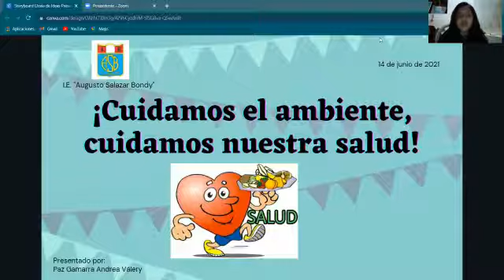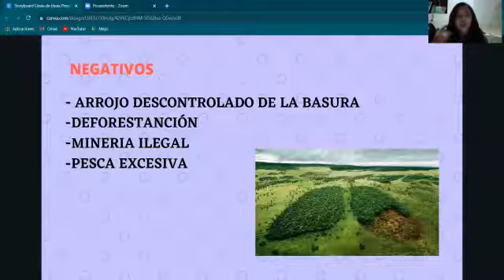22 de junio de 2021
*"CAMPAÑA PARA PROMOVER EL CUIDADO DE LA SALUD Y EL AMBIENTE" - VII CICLO*